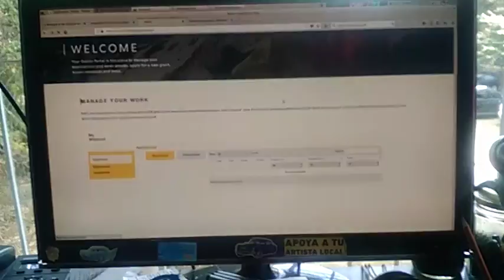Error in National Geographic Grant - Like this is the country